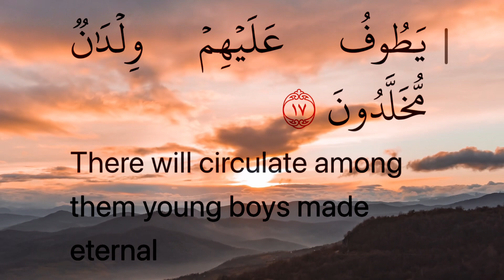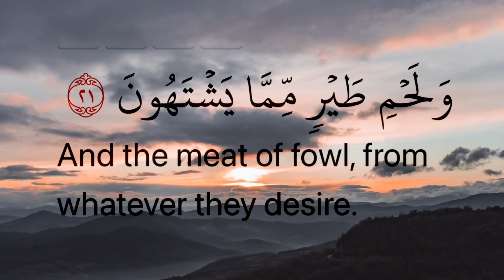Surah Al-waaqia ayat 10. -30 recited Saad Al-Qarni with English translation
Surah Al-waaqia ayat 10. -30 recited Saad Al-Qarni with English translation surah waqiah quran